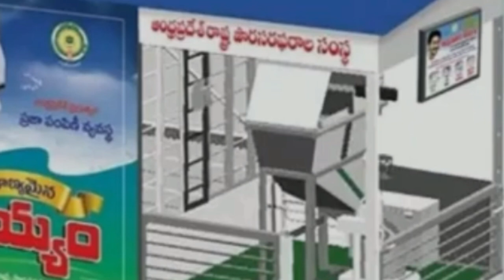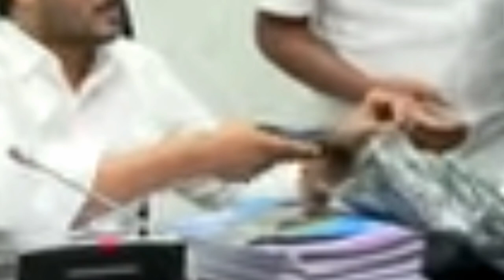సెప్టెంబర్ 5 న మరోక పథకం| రేషన్ బియ్యం వద్దంటే డబ్బులు కిలోకి ఎంతిస్తారు ఏంటి వివరాలు తెలుసుకోండి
AP Ration Updates 2020